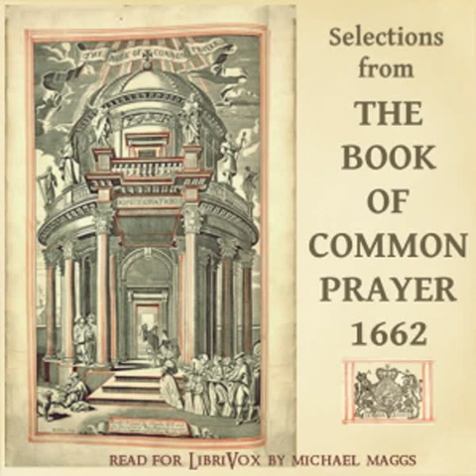The Book of Common Prayer, 1662: selections by The Parliament of England | Full Audio Book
The Book of Common Prayer, 1662: selections by The Parliament of England

Read by: MichaelMaggs in English

Chapters:
00:00:00 - 00 - Preface
00:27:11 - 01 - Morning prayer
00:55:10 - 02 - Evening prayer
01:15:20 - 03 - Prayers and thanksgivings
01:30:38 - 04 - Holy communion
02:27:28 - 05 - Public baptism of infants
02:46:08 - 06 - Confirmation
02:52:29 - 07 - Solemnization of matrimony
03:14:04 - 08 - Burial of the dead
03:32:41 - 09 - Articles